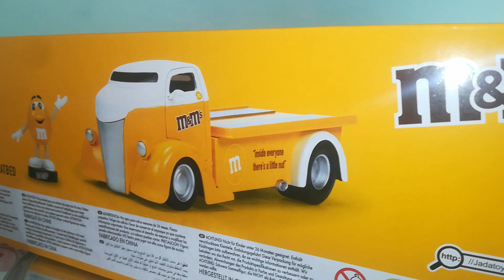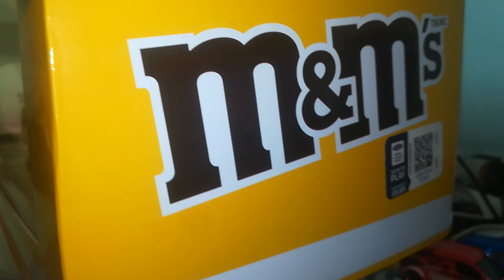M&Ms yellow & ford coe flatbed 1947 1/24 metal